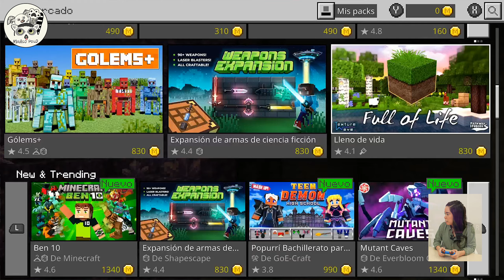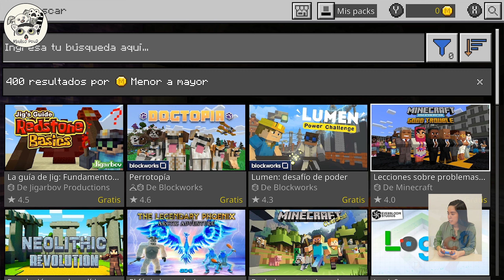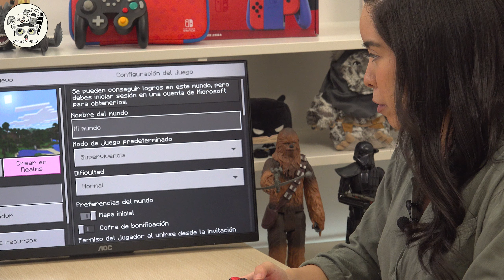MI PRIMERA VEZ JUGANDO MINECRAFT EN NINTENDO SWITCH 😳 | REVIEW